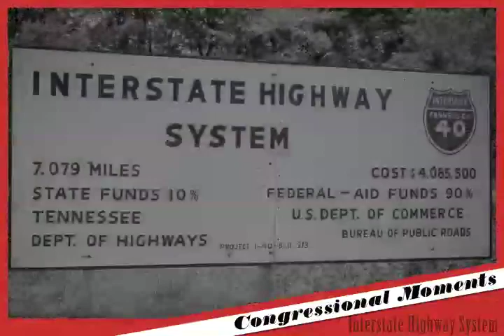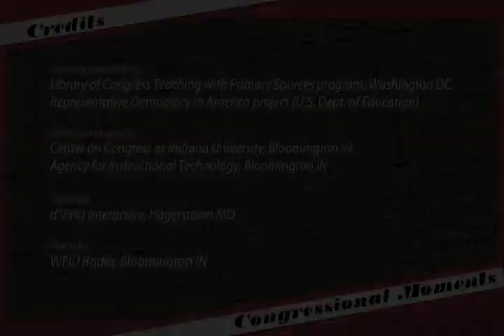Congressional Moments - Interstate Highway System